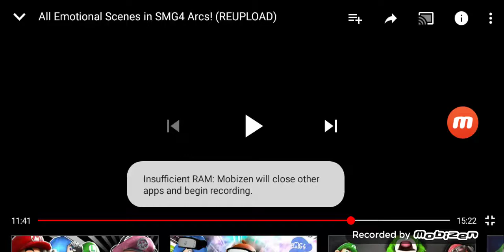Indigo Days - Hope (From SMG4: Final Hours) [Desti's Funeral Scene]